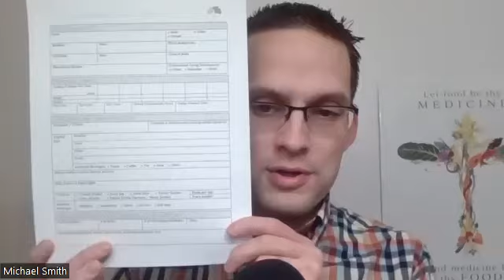The NUMBER ONE Thing To Do on Thanksgiving (Hint: It's Not About the Turkey)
Thanksgiving is almost here! With it, comes gatherings of family and friends, feasts of amazing food, maybe some football, and time to have fun with those we love.

There is one thing, though, that can add a deeper, perhaps richer experience for our Thanksgiving celebrations and could possibly be beneficial for our health (and no, it's not about finishing that one last piece of pie). It is all centered around capturing your individual and family health history (there's even a designated "holiday" for that too - the same day as Thanksgiving!).

I am SO excited to share with you two FREE worksheets that you can use to record and preserve your individual and family health history. The Individual Health History Profile helps you capture information about individuals in your family - ancestors, relatives, or even yourself. The Family Health History Group Sheet helps you capture health and medical information across a family.

I wish you a very Happy Thanksgiving and all the very best as you learn more about your family (and yourself!) in a new and different way.

Podcast: inheritedwellness.substack.com. Also available on Apple, Google, Spotify, Amazon Music, Audible, and other major podcast platforms.